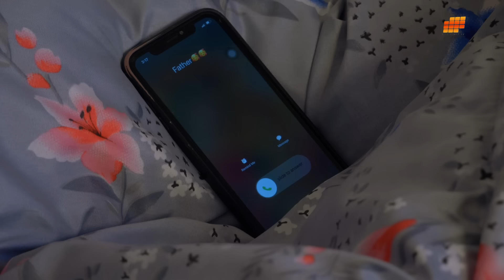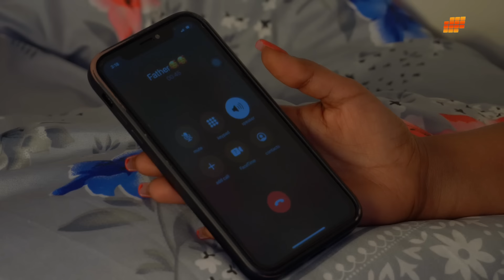የገዛ ልጁን ያሳገተው አባት